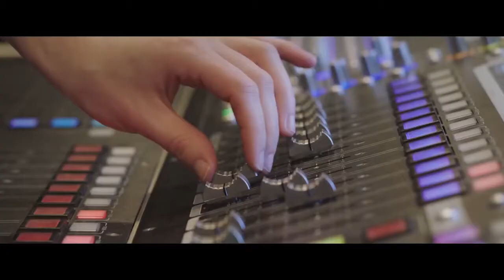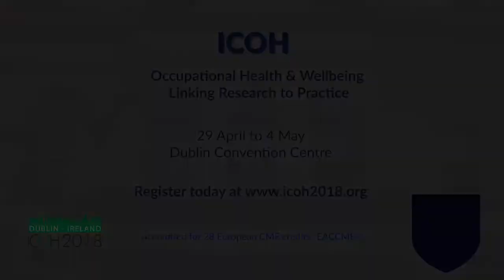ICOH 2018 - Discover more about improving workplace health and wellbeing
In advance of the 32nd International Congress on Occupational Health (ICOH), Dr Blanaid Hayes, Dean of the Faculty of Occupational Medicine at RCPI talks about the importance and challenges of Occupational Health and wellbeing in today's workplace.